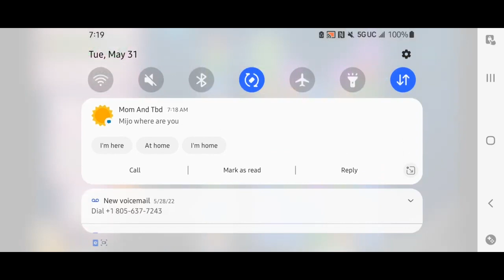Candy Crush Saga Level 51 - 110 Live stream